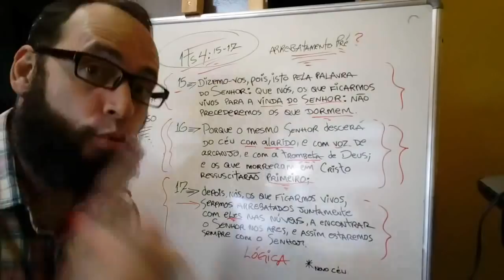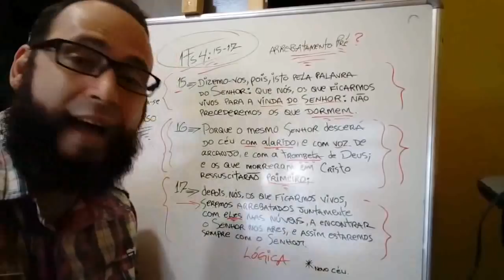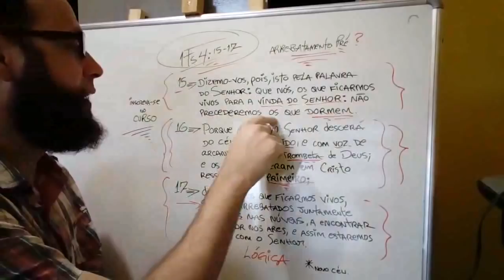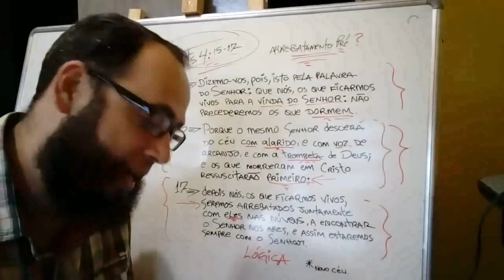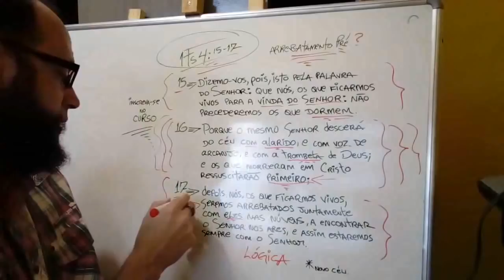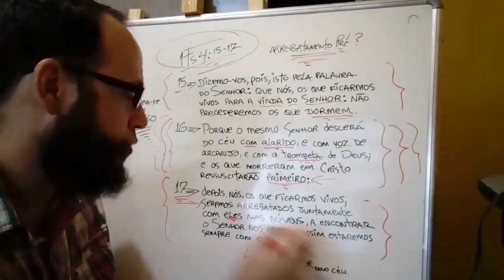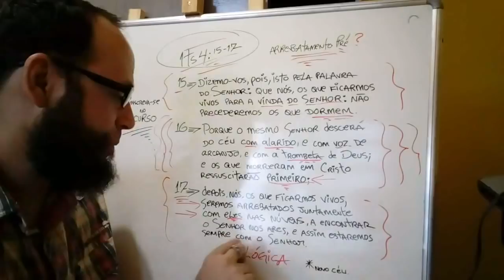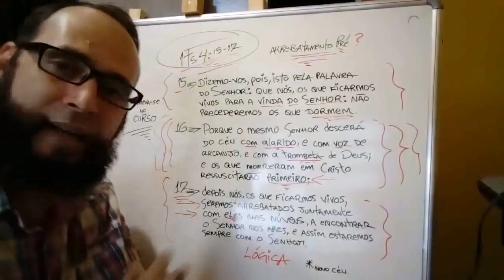A Farsa do Arrebatamento SECRETO em 1Ts4:15-17